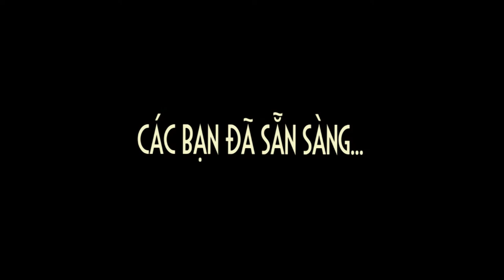Trailer CHÀO 14 - ĐẠI HỌC KIẾN TRÚC TP.HCM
Intro:Mẫn
Main: Sáng